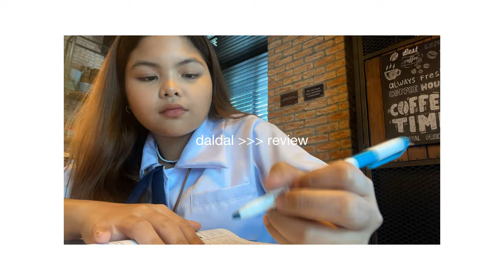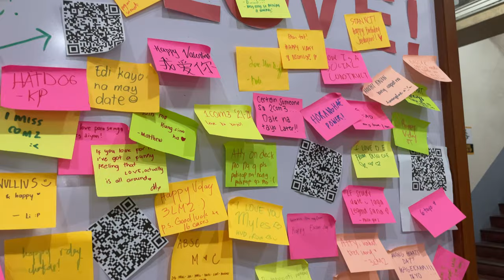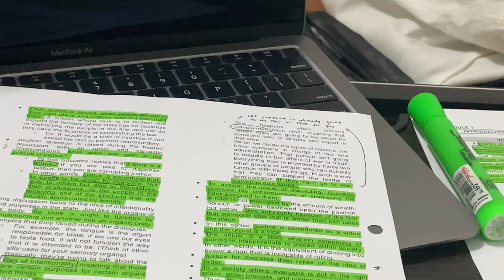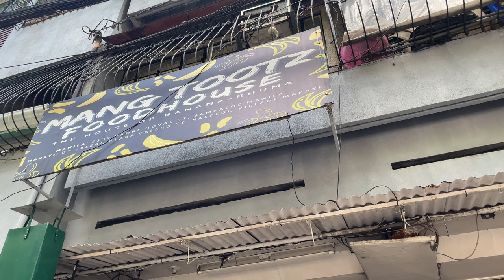Exam Day in My Life as a Thomasian (2nd year college) 🐯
ANYWAY i hope u enjoy, and i hope u pass !!

questions no one asked but i’ll answer anyway: (about me)
name: quiana
age: 19
school: ust 🐯
year & course: 2nd year, ab communication!